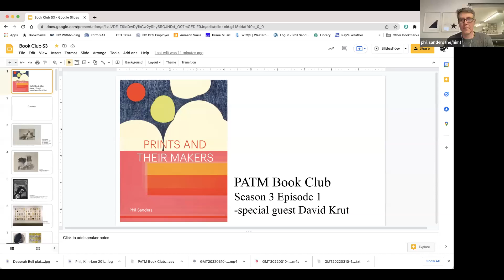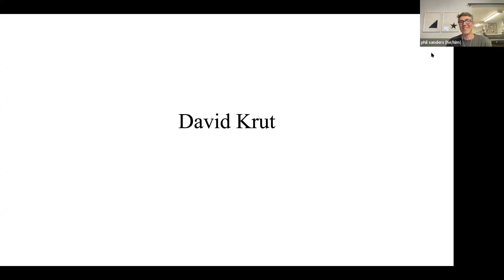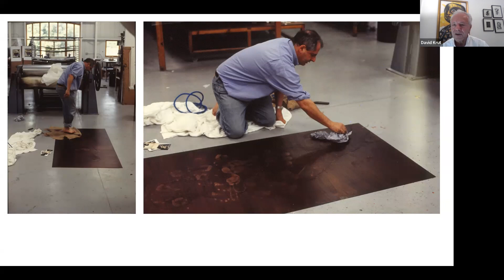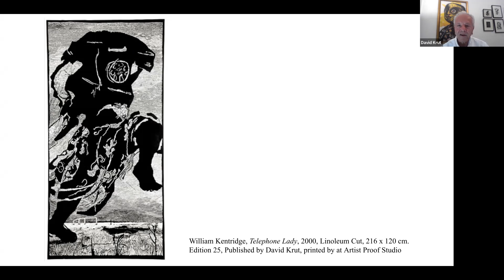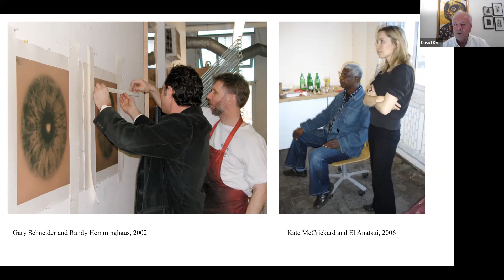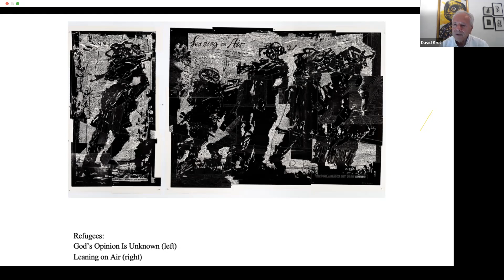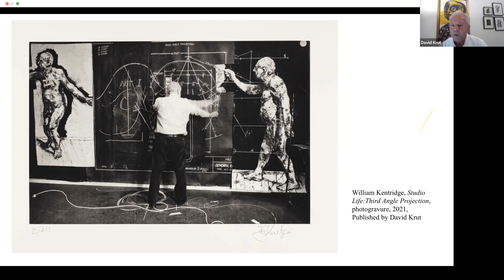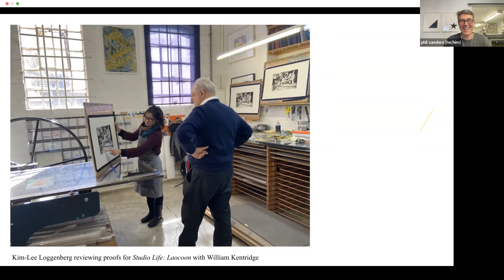PATM Book Club S3 E1 David Krut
PATM Book Club Season 3 Episode 1 is an in-depth conversation between Phil Sanders and print publisher David Krut, who for the past 30 years has been William Kentridge’s primary publisher.  We will talk about how he got into publishing, his love of the media and support for the arts, as well as how printmaking has created an entire economic ecosystem and transformed the art world of South Africa.  We will get a peek at the Studio Life photogravures, the latest works by Kentridge in collaboration with David Krut Workshop.  This is a unique opportunity to hear from one of the world’s most active and engaged print publishers, who is often referred to as the modern-day Hieronymus Cock, the famed 16th century House of the Four Winds publisher.